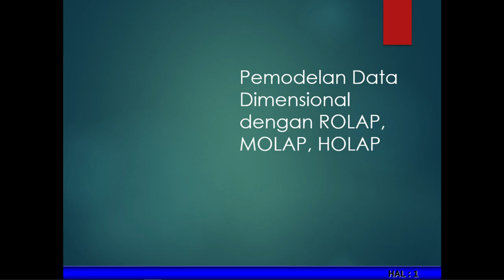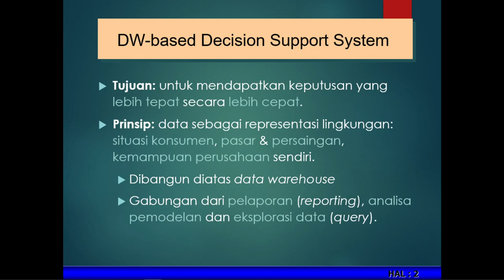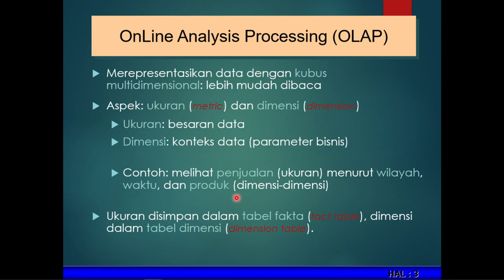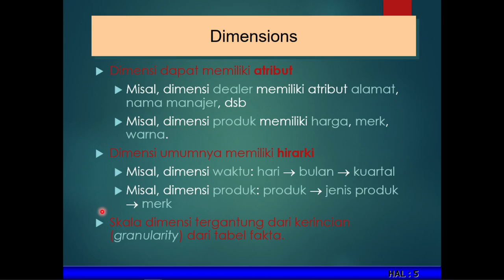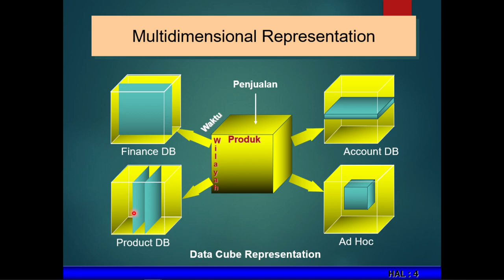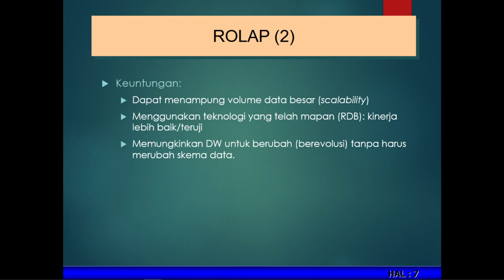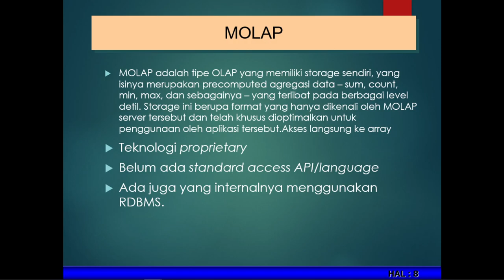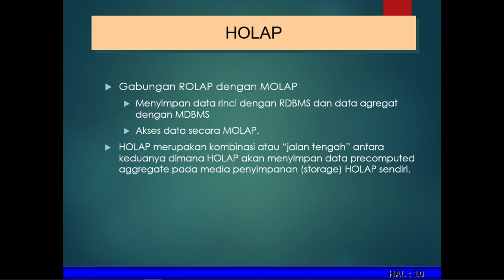Penjelasan Singkat ROLAP, MOLAP, HOLAP.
Anggota Kelompok :
Nama : Muhammad Ilham Surya Lesmana
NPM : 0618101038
dalam video ini saya menjelaskan secara singkat tentang Sub kategori ROLAP, MOLAP, HOLAP dari kategori OLAP. OLAP adalah bentuk global dari pendekatan
secara cepat menyediakan jawaban-jawaban
terhadap kueri yang bersifat analitik dengan bentuk multidimensi.
Video ini dibuat untuk melengkapi kewajiban tugas pertemuan 4 mata kuliah Applied Database II